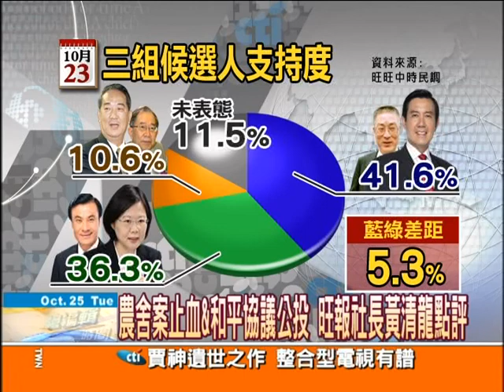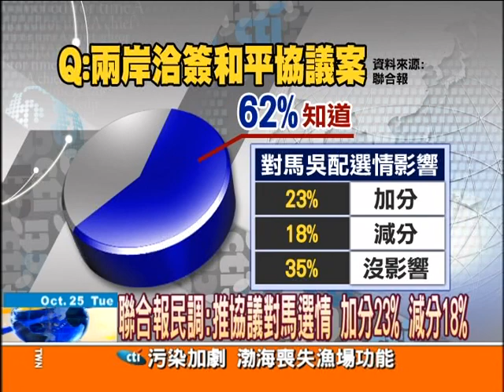20111025 總編輯時間》簽和平協議交付公投？藍綠軍立院角力(1)